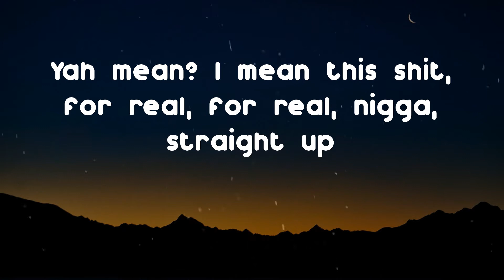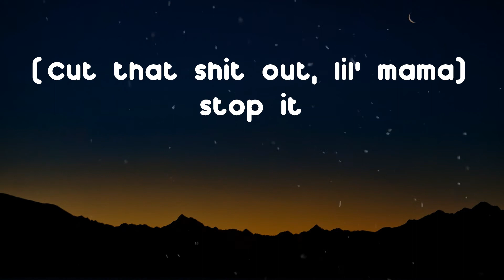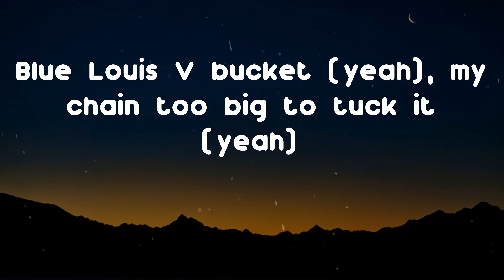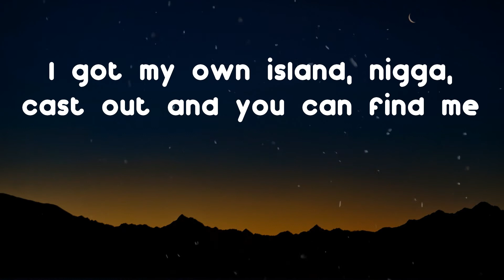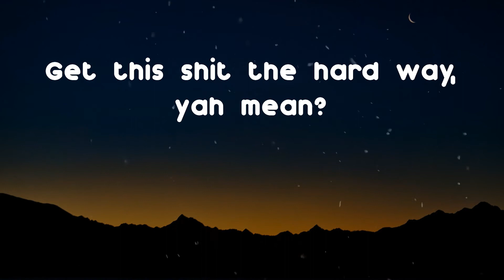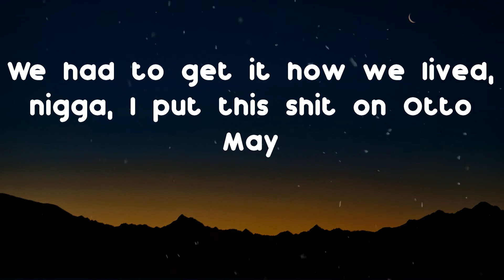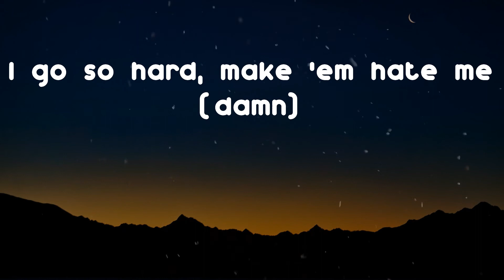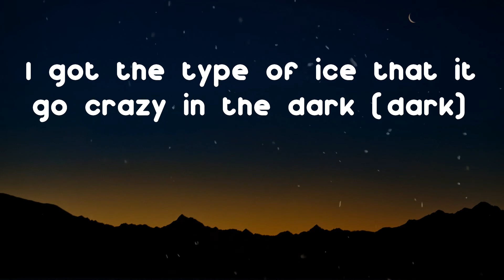Young Dolph - Talking To My Scale (Lyric Video)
Talking To My Scale by Young Dolph

Lyrics: Talking To My Scale - Young Dolph
(We got all the beef)
Yeah, nigga, fuck everybody, fuck everything, nigga
Get money, nigga
Run that shit up, nigga
'Til you can't run it no motherfuckin' more, nigga
All the way up, nigga
Up-up, nigga, to the motherfuckin' ceiling, nigga
Fuck these bitches
Fuck these niggas, too, fuck 'em all
Yah mean? I mean this shit, for real, for real, nigga, straight up
Ayy (ayy)
If I sacrificed myself, will I go to hell? (Huh?)
In my trap house countin' guala, talkin' to my scale (what up?)
My jewelry box havin' more water than Wisconsin Dells (water)
Trap nigga, I count money better than I spell
Came up from nothin', addicted to hustlin'
Yeah, he my dawg, but nah, I don't trust him
She a bad bitch, but she know we just fuckin'
She told me she love me, I told her, "You pluckin'"
(Cut that shit out, lil' mama) stop it
This bitch deserve a gold medal the way she suck it (shit)
Blue Louis V bucket (yeah), my chain too big to tuck it (yeah)
My blunts the size of Biggie, spendin' paper like I'm Puffy (yeah)
She fuck me, then she lucky (I swear)
Yeah, she got that super sloppy, I call that bitch yucky
Bitch, don't speak to me in public (bitch)
Fast money, fast cars, I live for this shit (bitch)
My young nigga 'nem, man, they gon' kill for this shit (bitch)
Shakin' my head, Dolph, you just too real for this shit (bitch)
My first investment was a vacuum seal, then I got rich (bitch)
Mimo can get whatever from me 'cause he never switched
Jizzle was right there with me, man, we didn't have shit
Sleepy Cuz quick to tell me, "Fuck him, he a bitch" (fuck him)
Dog ass nigga off the leash, duckin' the pigs (Dolph)
Went and found the plug, came back and told my nigga, "It's up" (it's Dolph)
We gon' ball forever and forever, straight out the mud (hey)
Been through so much shit, so I fill my body up with drugs (can't help it)
Twenty whips in front of the club, nigga, that's us (us)
I'm my own stylist, I spent millions on designers (drippin')
I got my own island, nigga, cast out and you can find me
Got more jewelry than your jeweler, nigga, I spent millions on diamonds
I put ice on everybody around me just to see 'em shinin' (yeah, yeah)
My spot got great customer service like Chick-fil-A (yeah)
Might take her to the hood, but I can't take her on a date (yeah)
Sleepwalkin' on that codeine, but I'm wide awake (yeah)
These niggas ain't fuckin' with me and I put that on Otto May (yeah, yeah)
Ain't nobody give me shit, nigga, yah mean?
I had to get out here and straighten this shit up, nigga
Get this shit the hard way, yah mean?
I had to figure this shit out, nigga, yah mean?
Just me and my real niggas, yah mean?
Nigga, you ain't eat off the floor with us
Nigga, you ain't eat out the garbage, nigga, yah mean?
You wasn't there, nigga, you wasn't there with us, nigga
We had to get it how we lived, nigga, I put this shit on Otto May
Nah, I ain't finished, nigga (yeah, yeah)
My office is a trap house in south Memphis, nigga (yeah, yeah)
Ridin' with a fully through the city, nigga (yeah, yeah)
I been sellin' bags by the fifty, nigga (yeah, yeah)
Pinky ring, it cost me seven-fifty, nigga (yeah, yeah)
Pour a eight and drink it, I don't sip it, nigga (yeah, yeah)
Kickin' shit and smokin' off a Benton, nigga (ayy, bruh)
You a grown man, stop all of that bitchin', nigga (damn)
I go so hard, make 'em hate me (damn)
My whole life a movie, HD (clear)
Blue retro, blue AP (yeah)
Too much ice, don't need AC (nah)
Had to put her out, the bitch tried to rape me
I wear water, I don't drink it, I drink lean (Route)
I pour lean and grapefruit juice and rock blue diamonds
Nah, these niggas ain't me
Sixties on a double-R, look up at the stars (in the clouds)
Smokin' Skittles and thankin' God, remember I used to starve (for real though)
Dope boy with dope boy dreams, never thought I'd make it this far (for real though)
Fourteen, I jumped out there, started swimmin' with the sharks
Gang bang, play some ball, go get a plug of raw (raw)
I got the type of ice that it go crazy in the dark (dark)
You put your trust in a bitch, I put my trust in the mob (mob)
I got all type of shit parked in the garage (hey, hey)
It's Dolph
In my trap house countin' guala, talkin' to my scale